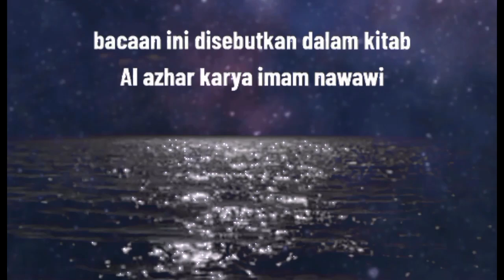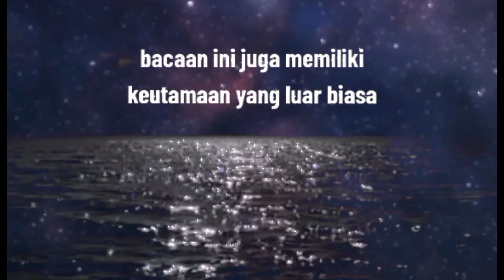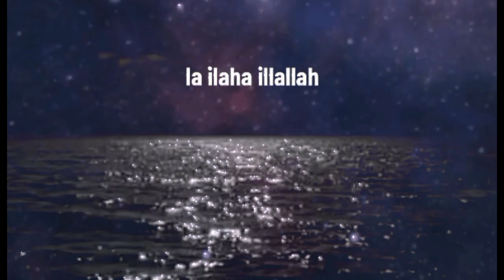3 Dzikir pendek yang mengguncang arsy.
3 Dzikir pendek yang mengguncang arsy, doa yang banyak pahalanya, dzikir yang mengguncang arsy, 3 dzikir yang disukai allah, 3 dzikir pendek dengan ganjaran luar biasa, 3 dzikir pendek dengan ganjaran luar biasa, yang dapat mengguncang arsy,